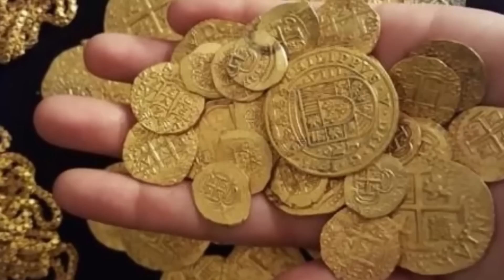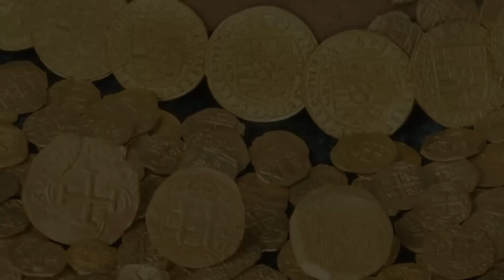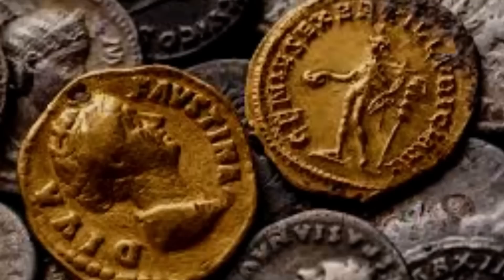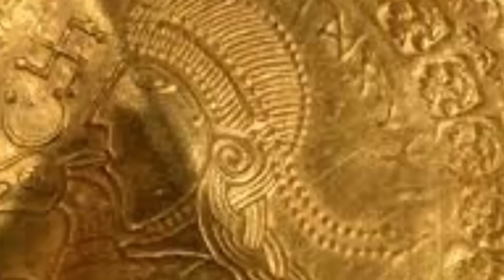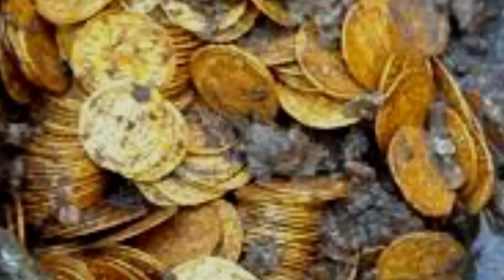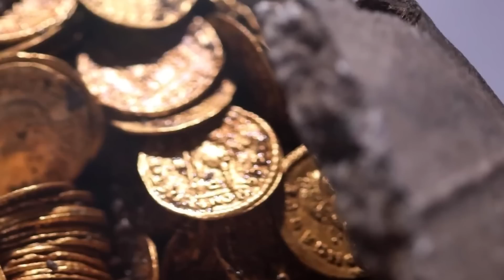To Odkrycie wprawiło ludzi w osłupienie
Badacze co jakiś czas odnajdują dość niezwykłe artefakty i znaleziska zakopane pod ziemią, które poddają w wątpliwość to co myśleliśmy, że wiemy o naszej historii. W dzisiejszym odcinku przedstawimy wam kilka właśnie takich odkryć. Zapraszam do oglądania.